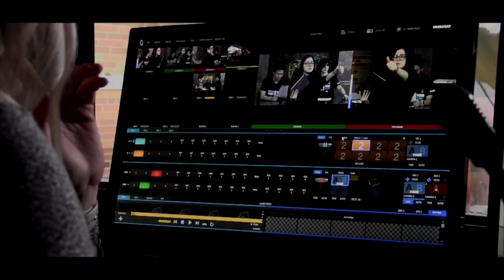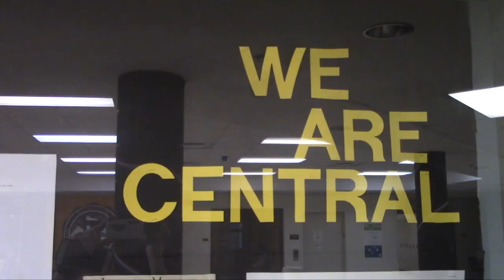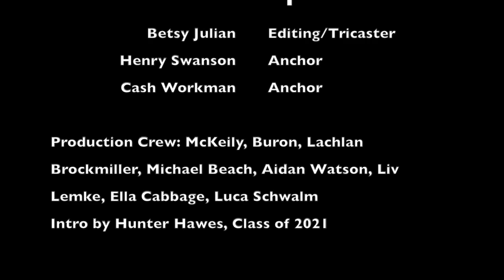Front & Central 9/24/2021 (Episode 1/Season 10)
Our first episode of the new school year! Check out updates on pep assemblies, football, back-to-school, and the library in this short episode.